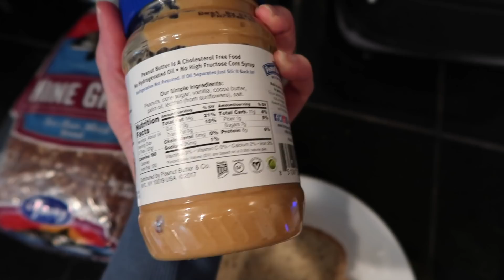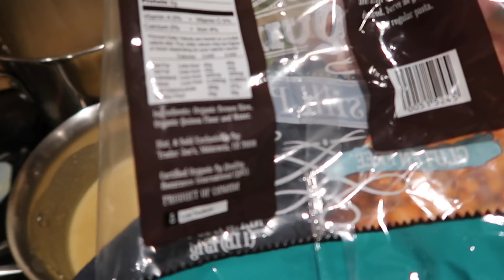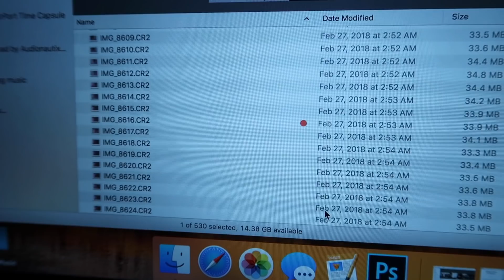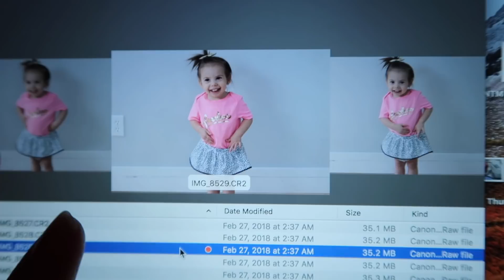VLOG 24. Mom Of 4 - Day In The Life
A busy day in my life as a stay at home mom of 4- ages 6 and under!
OUR AMAZON SHOP »»

Vlog Mentions-

Beats Headphones

Vlogging Camera

Cannon 80D

FTC- Always full disclosure here! All opinions are my own. Thank you so much for supporting my family while allowing me to share what we love! :)

SOCIAL LINKS»